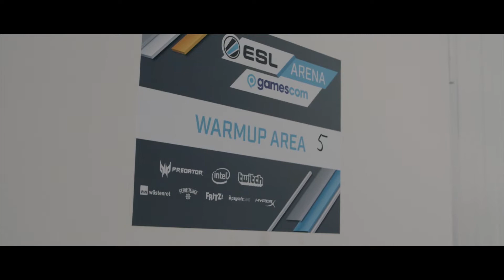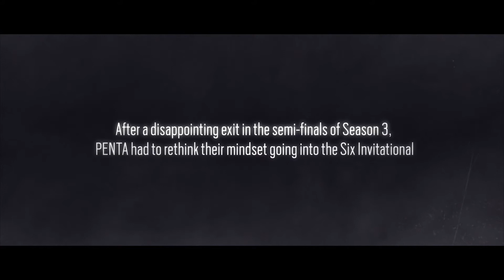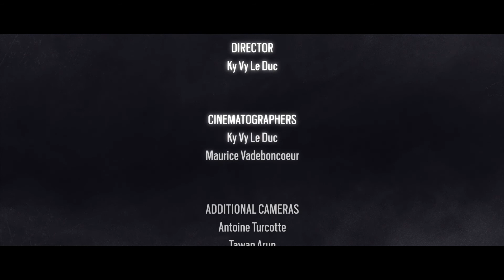Another Mindset - Full Documentary